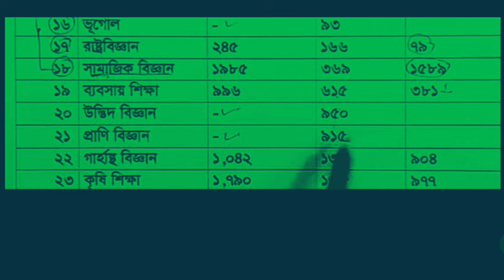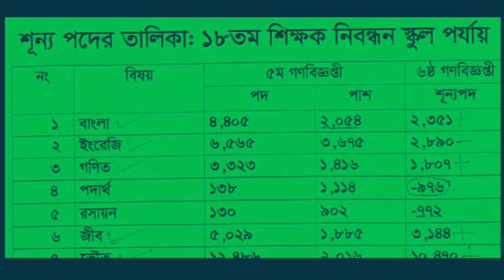১৮ তমদের জন্য সম্ভাব্য শূুন্য পদের সংখ্যা।৫ম গণবিজ্ঞপ্তির পরে কোন বিষয়ে কতগুলো শূন্য পদ অবশিষ্ট আছে?